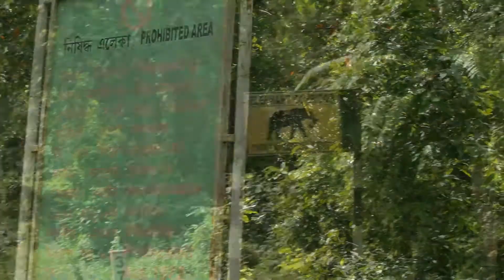|| GIBBON WILDLIFE SANCTUARY 2020 || তথ্যচিত্ৰ || A Documentary ||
# Photo of the  Slow loris in this video Clip is taken from @Helena Snyder